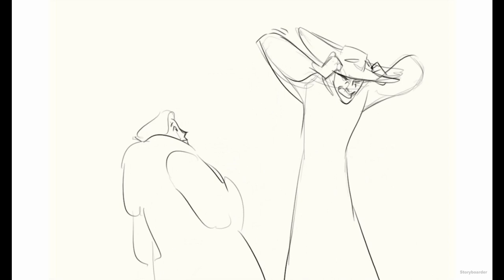pan stole something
ok i tried storyboarding and it s kinda shit but it was fun too
ocs:
rook (hat guy)
pan (coat boi)